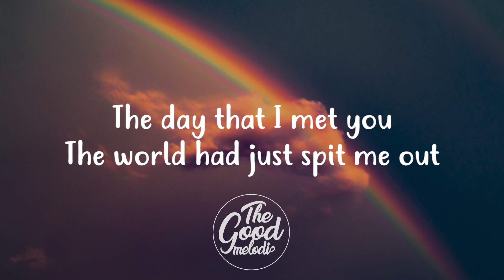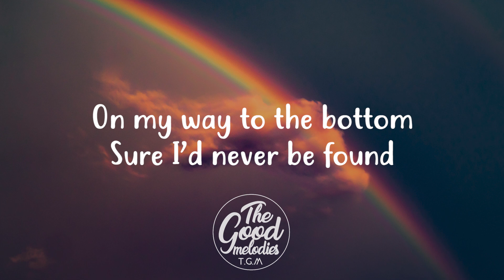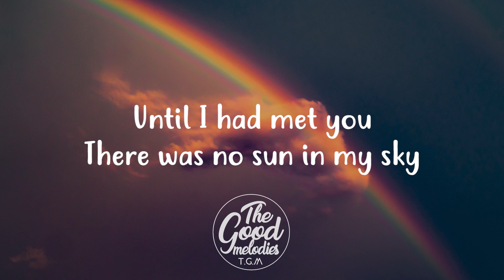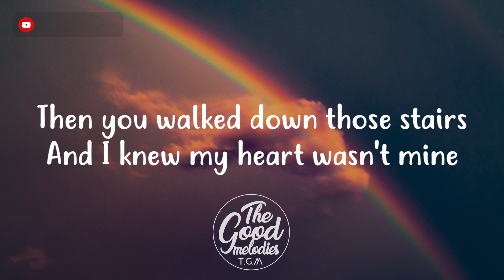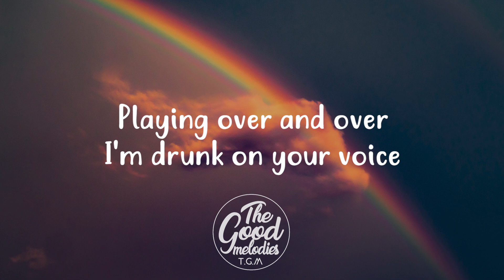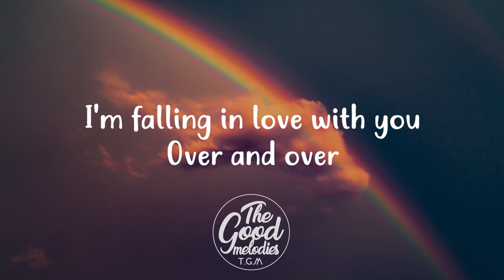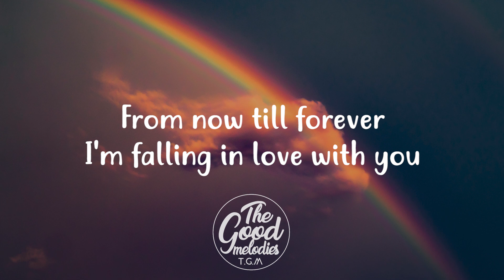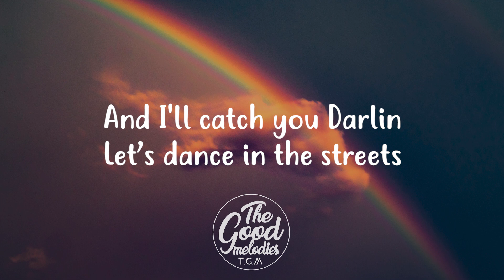Forest Blakk - Fall Into Me (Lyrics / Lyric Video)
📝 Lyrics:
The day that I met you
The world had just spit me out
On my way to the bottom
Sure I’d never be found
Then you saw me for me
Made me believe in myself
On the day that I met you
It all turned around

You said close your eyes

Fall into me
And I'll catch you Darlin
We’ll dance in the street
Like nobody's watching
It's just you and me
And the song on repeat in my head
Playing over and over
I'm drunk on your voice
High on the moment
I'd fall for you twice
If that's what you wanted
I'd give you my life
From now till forever
I'm falling in love with you

Until I had met you
There was no sun in my sky
No mirrors for monsters
And no love in sight
Then you walked down those stairs
And I knew my heart wasn't mine
My whole world came alive

I got you now

Fall into me
Let’s dance in the streets
Like nobody's watching

Fall into me
Like nobody's watching
And the song on repeat in our heads